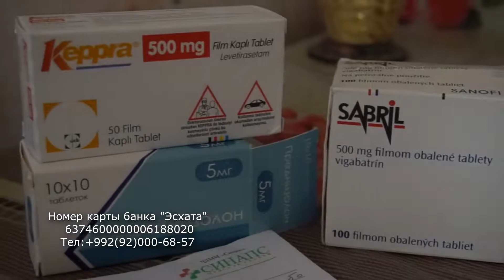Дамир и его мама просят помощи!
Семья Дамира состоит из сестры и мамы. Из родных ему уже помочь не могут. У пятилетнего Дамира высыхает второе полушарие мозга. Срочная операция в клинике Воронежа спасет жизнь пятилетнего ребёнка.